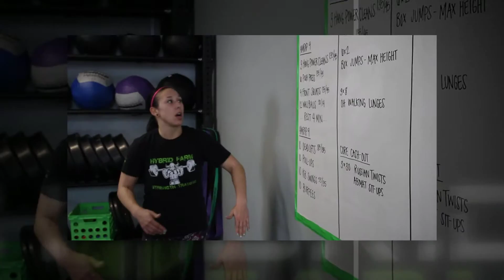Welcome Video - Hybrid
Hybrid Farm Crossfit gym in Rice Lake, Wisconsin helping citizens of the local community with fitness goals, mobility, and endurance.